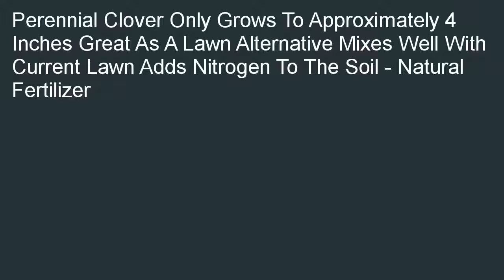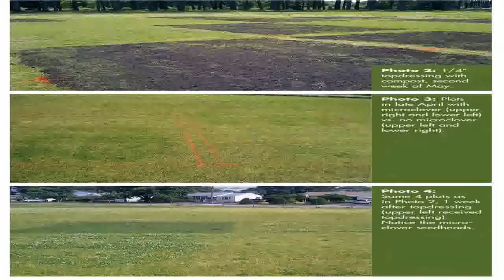Outsidepride White Miniclover Seeds 14 LB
Online  B00E255LEE/?tag=smartthingx-20 Outsidepride White Miniclover&amp;#194;&amp;#174; Seeds - 1/4 LB review. Find the nearest store, looking good price Outsidepride White Miniclover&amp;#194;&amp;#174; Seeds - 1/4 LB.